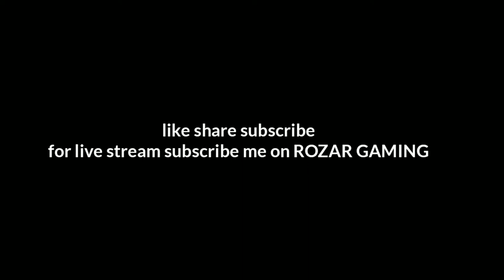What happene when a Pro squad rushed on me they want to kill me 1 v 4 squad wipe in pochinki twins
PUBG india private limited company registered 21 November for more information please checkout this Hi friends in this video we are going to show you about my second channel gameplay 1 v 4 clutch

PUBGMOBILE2020
PUBG MOBILE

Daily one video all about pubg on YouTube
We are always upload news after confirm
Answer all your comment all time
Tips and tricks video all about pubg
This channel provide you all news first
 this channel is not support any hacking